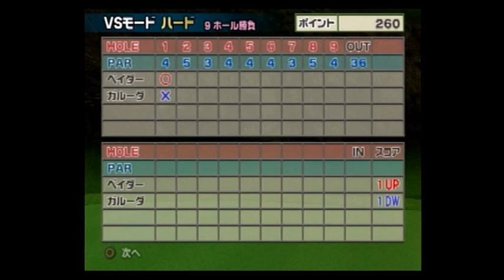みんなのGOLF4【ベイダーVSガルーダ（ハード）】Everyone's GOLF4［PS2］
みんなのGOLF4 ベイダーを使用したVSモードの動画になります。

ストレートボーラーではありませんが、総合力が高く最強キャラ候補の１人でしょう。
当然インパクトが難しくなるので、2インフだと使いこなすのが大変です。

今回はビギナーズでインパクトを補って対戦していきますｗ